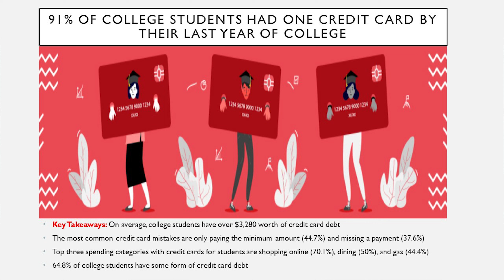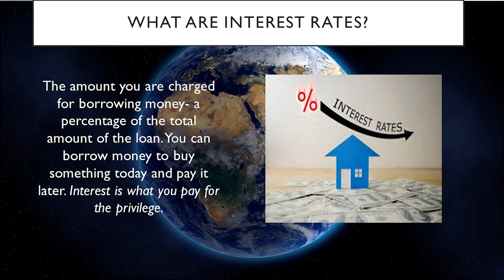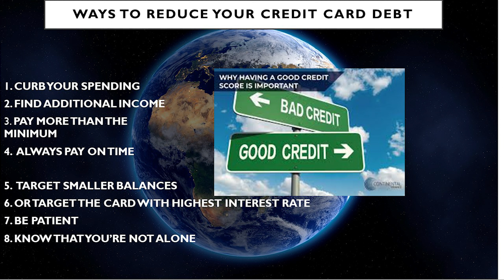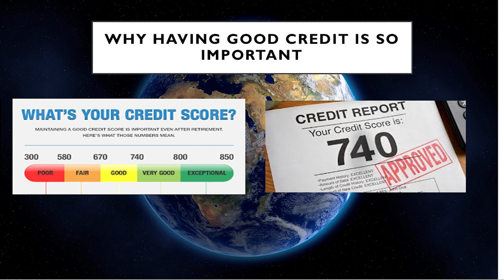Mini Workshop: Credit Cards